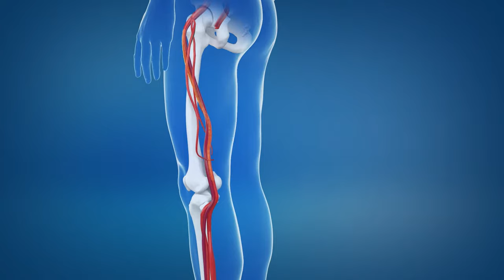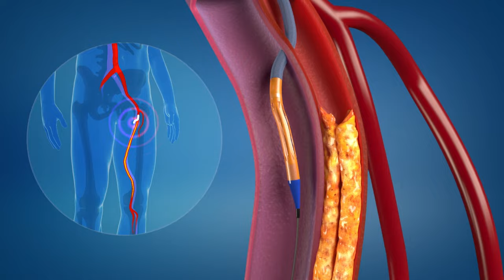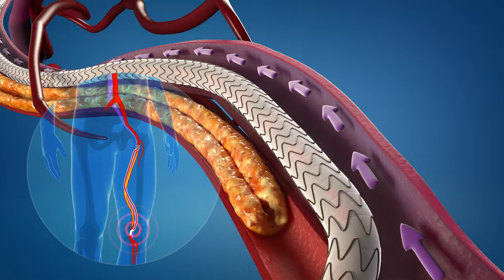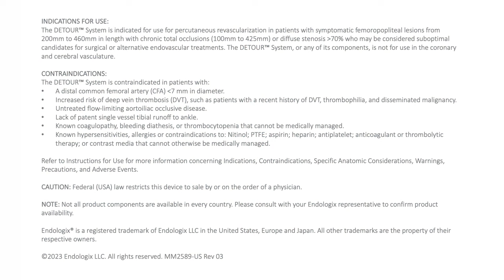PTAB using the DETOUR System Procedure Animation_MM2589 US Rev 03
Introducing PTAB, the first-ever fully percutaneous transmural arterial bypass therapy using the DETOUR™ System.